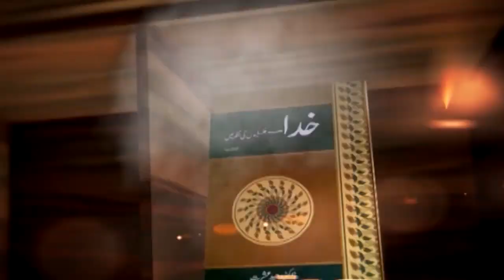HS 158 Bible Par Kiye Jane walay Aitrazaat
Hatmi Sachai Episode 158
Bible Par Kiye Jane walay Aitrazaat
بائبل پر کئے جانے والے اعتراضات (حصہ ہشتم)